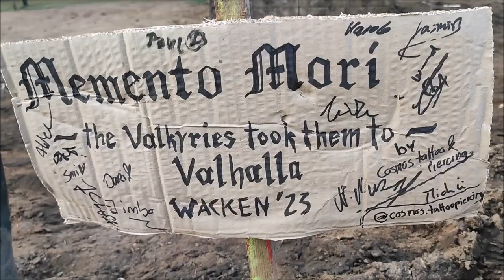Vlog - Wacken 2023 - Samedi - Angus McSix, Ensiferum et Two steps from Hell !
Sixième épisode de mon vlog sur le festival de Wacken Open Air 2023.